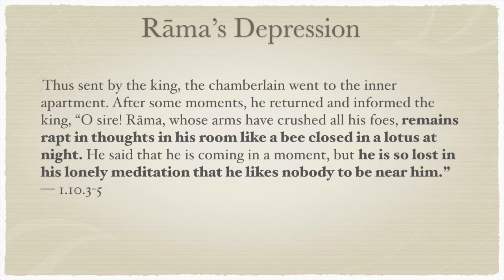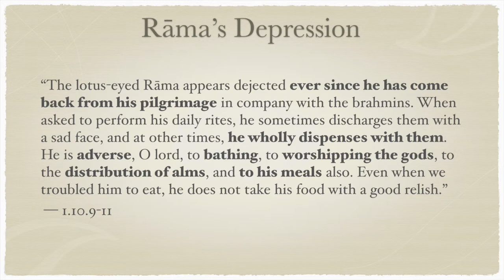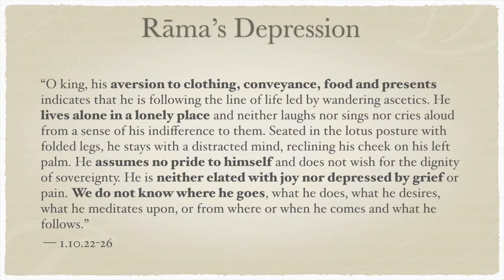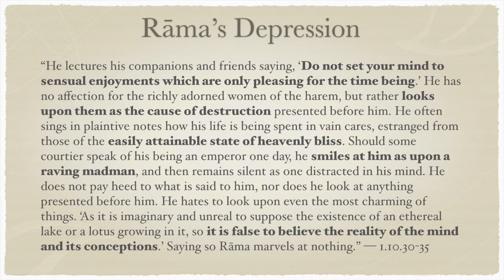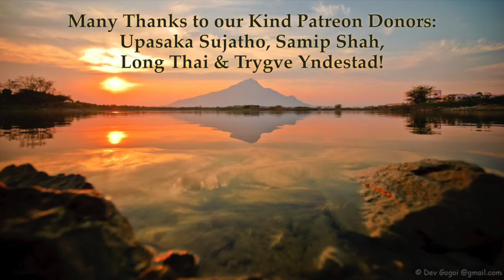Yoga-Vāsiṣṭha 1.10—Rāma's Depression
Thus sent by the king, the chamberlain went to the inner apartment. After some moments, he returned and informed the king, “O sire! Rāma, whose arms have crushed all his foes, remains rapt in thoughts in his room like a bee closed in a lotus at night. He said that he is coming in a moment, but he is so lost in his lonely meditation that he likes nobody to be near him.” — 1.10.3-5

“The lotus-eyed Rāma appears dejected ever since he has come back from his pilgrimage in company with the brahmins. When asked to perform his daily rites, he sometimes discharges them with a sad face, and at other times, he wholly dispenses with them. He is adverse, O lord, to bathing, to worshipping the gods, to the distribution of alms, and to his meals also. Even when we troubled him to eat, he does not take his food with a good relish.”
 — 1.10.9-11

“O king, his aversion to clothing, conveyance, food and presents indicates that he is following the line of life led by wandering ascetics. He lives alone in a lonely place and neither laughs nor sings nor cries aloud from a sense of his indifference to them. Seated in the lotus posture with folded legs, he stays with a distracted mind, reclining his cheek on his left palm. He assumes no pride to himself and does not wish for the dignity of sovereignty. He is neither elated with joy nor depressed by grief or pain. We do not know where he goes, what he does, what he desires, what he meditates upon, or from where or when he comes and what he follows.” — 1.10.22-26

“He lectures his companions and friends saying, ‘Do not set your mind to sensual enjoyments which are only pleasing for the time being.’ He has no affection for the richly adorned women of the harem, but rather looks upon them as the cause of destruction presented before him. He often sings in plaintive notes how his life is being spent in vain cares, estranged from those of the easily attainable state of heavenly bliss. Should some courtier speak of his being an emperor one day, he smiles at him as upon a raving madman, and then remains silent as one distracted in his mind. He does not pay heed to what is said to him, nor does he look at anything presented before him. He hates to look upon even the most charming of things. ‘As it is imaginary and unreal to suppose the existence of an ethereal lake or a lotus growing in it, so it is false to believe the reality of the mind and its conceptions.’ Saying so, Rāma marvels at nothing.” — 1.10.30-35